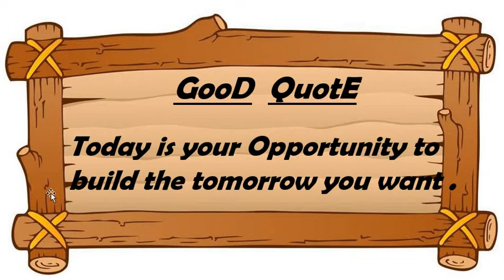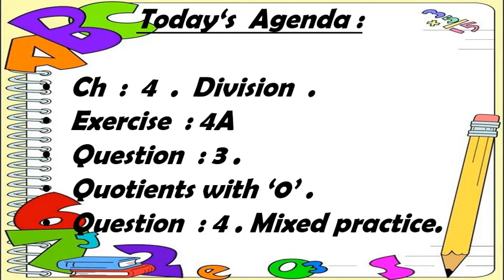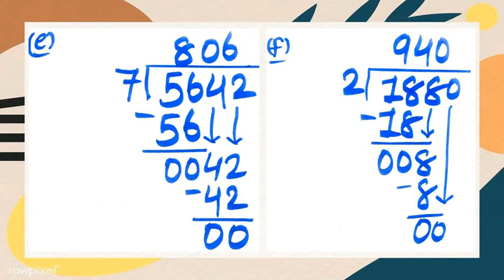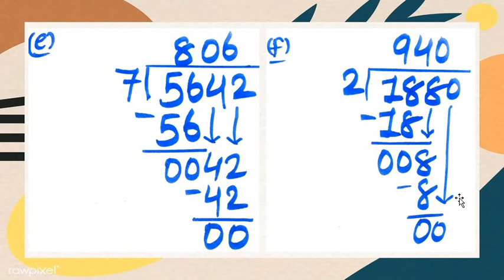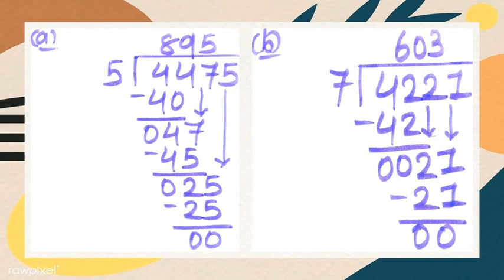English Medium - STD - 4 - MATHS